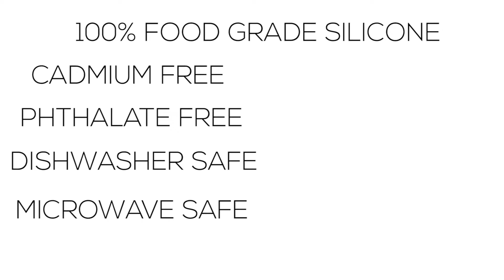Silicone Grip Dish: Unicorn Edition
Mealtime just got magical with the Silicone Grip Dish: Unicorn Edition. Kids will love using this dish, with sections that combine to form the profile of a unicorn. Four compartments are perfectly sized for toddler portions—three for food, one for dipping/sauces. Made from 100% food grade silicone, this durable dish stands up to high and low temperatures, making it suitable for use in the microwave, oven (up to 350°F), refrigerator, freezer, and even the dishwasher. A strong suction base keeps the dish in place, although we doubt that kids will want to toss this on the floor!